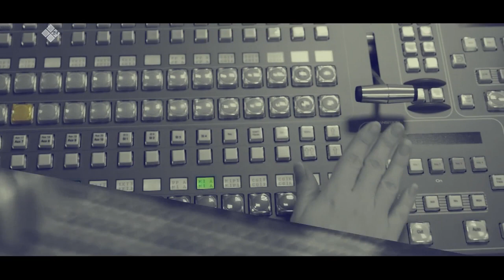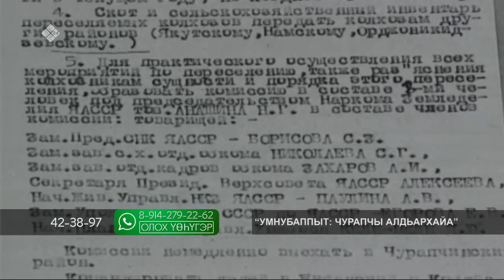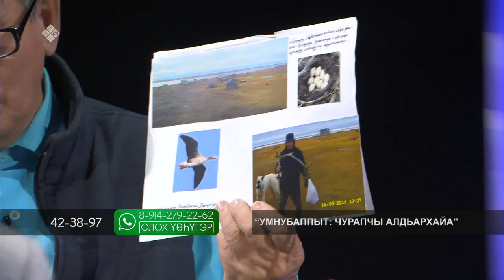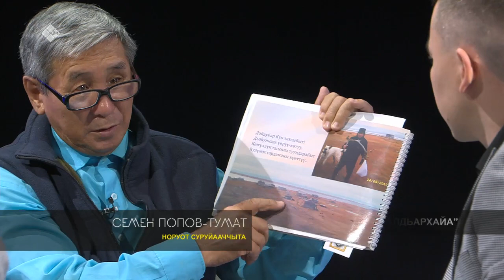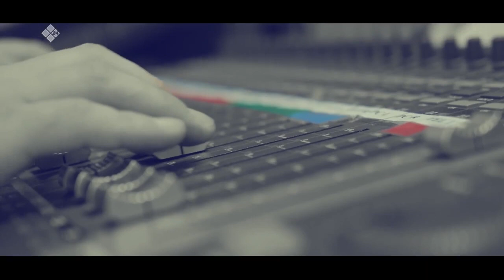«Олох үөһүгэр» (12.09.22)